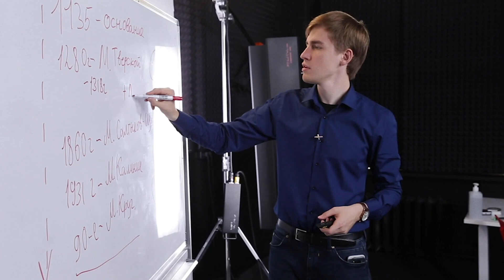Лучшее/ Вечерний толк #1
Двухчасовая трансляции познавательного шоу "Вечерний толк" за две минуты